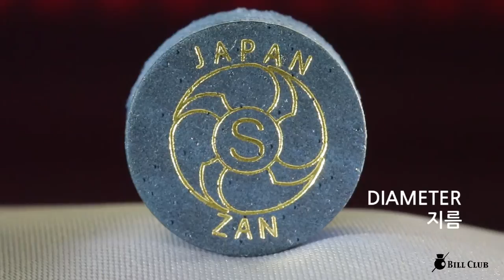잔 S 당구 팁 ZAN billiards cue tips S (Revised Version)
잔 S 당구 팁
ZAN  Billiards cue tip S